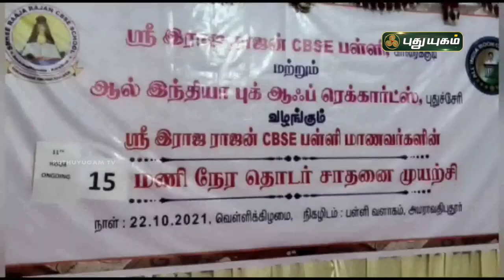900 நிமிடங்கள் கலைத்திறன் மூலம் கலக்கும் மாணவர்கள் | காரைக்குடி| செய்தித் துளிகள் | PuthuyugamTV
900 நிமிடங்கள் கலைத்திறன் மூலம் கலக்கும் மாணவர்கள் | காரைக்குடி| செய்தித் துளிகள் | PuthuyugamTV